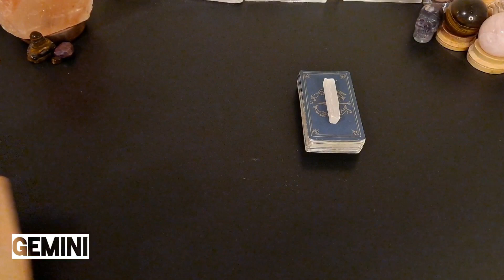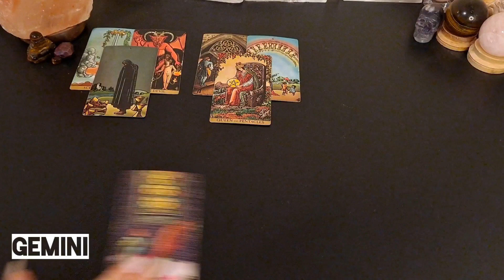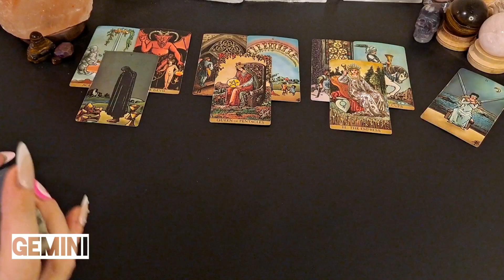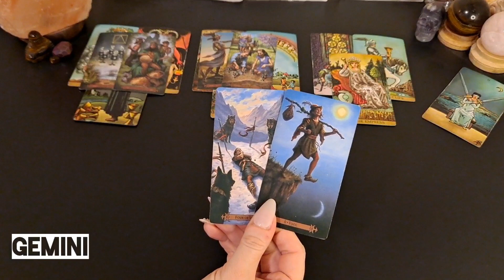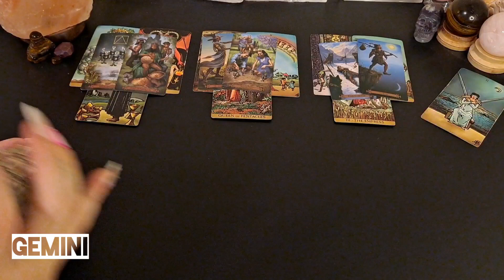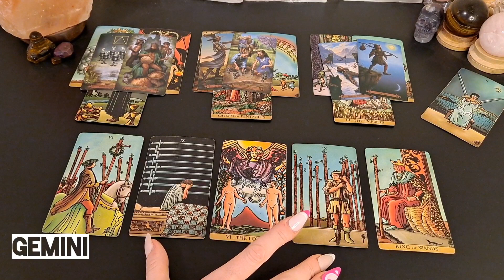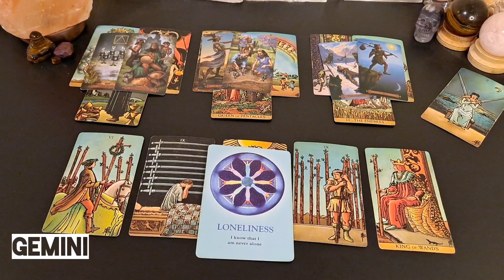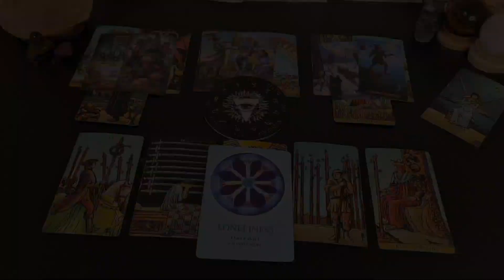♊️ Gemini | Being aware this is holding you back